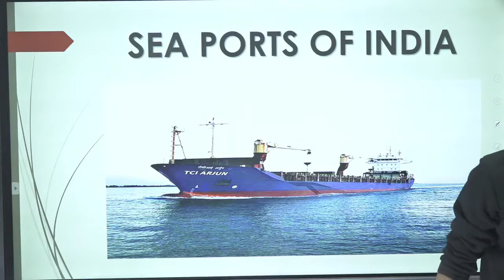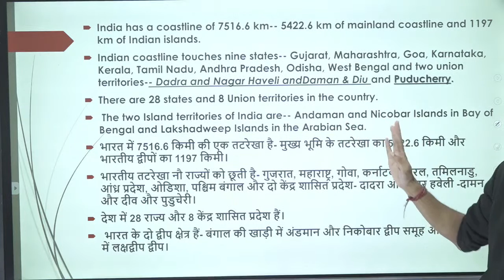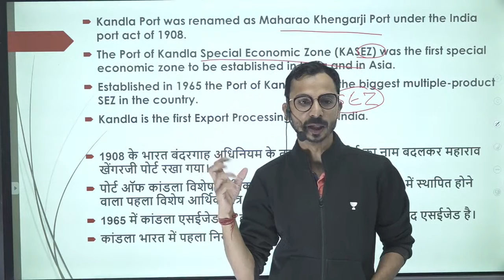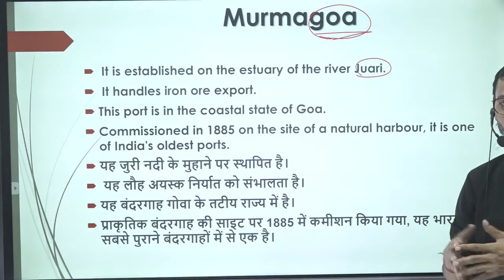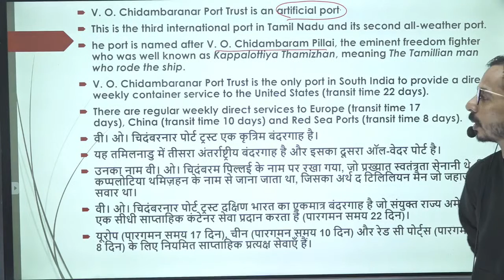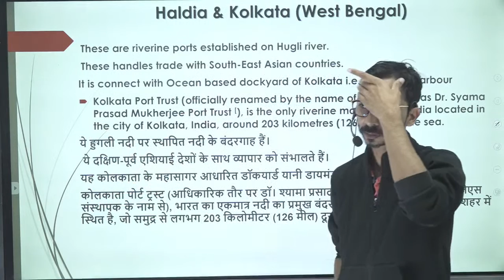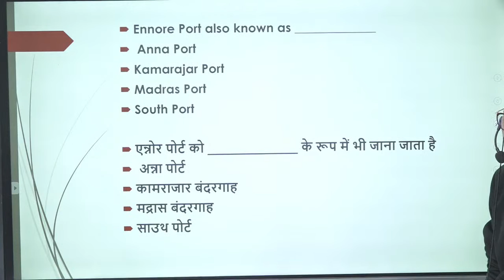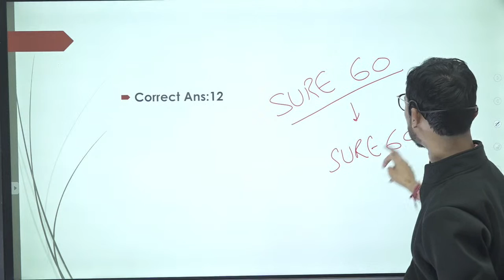Sea Ports of India | Unacademy Live - SSC Exams | Gaurav Kumar Singh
In this session, Gaurav Kumar Singh will discuss Sea Ports of India of India Gaurav sir has completed his M.A in History and B.Ed from Delhi University. Owner of SURE60 Gurukul Classes with a teaching experience of 11 years. He has also taught at different institutes such as Paramount Coaching, Career Power and KD Campus. Click here to attend this educator's lectures live To take Unacademy's weekly scholarship test and win attractive prizes, enroll NOW for Unacademy Combat Check out awesome batches by top educators to prepare for your exam Also, Use Code: SURE60 Unlock FREE Special Classes on our platform & also Get 10% off on your Subscription today. For more interesting FREE content, head over to Unacademy Special Classes Let’s help you crack the exam you are preparing for by subscribing to Unacademy Upcoming Batches Unacademy Subscription Benefits- 1. Learn from your favorite teacher 2. Dedicated DOUBT sessions 3. One Subscription, Unlimited Access 4. Real-time interaction with Teachers 5. You can ask doubts in the live class 6.